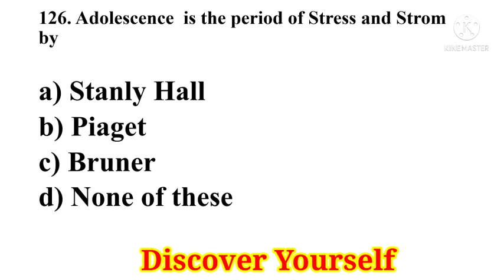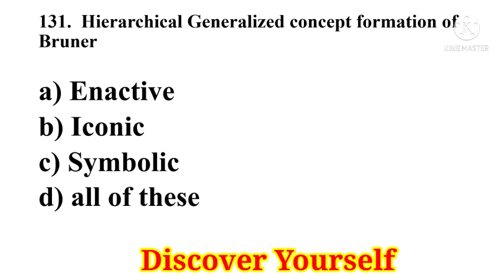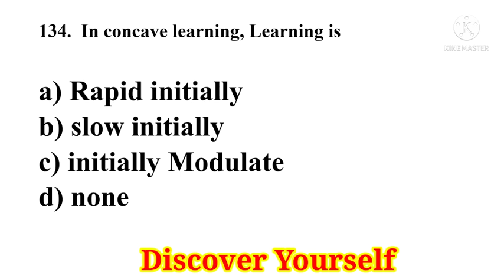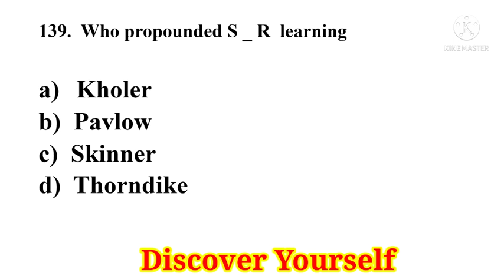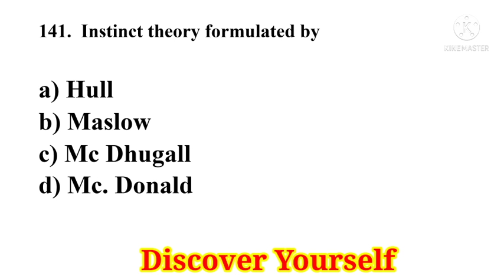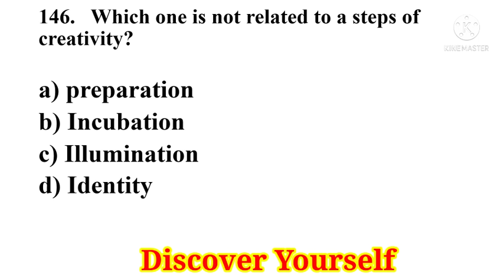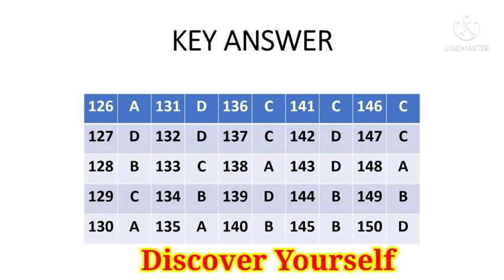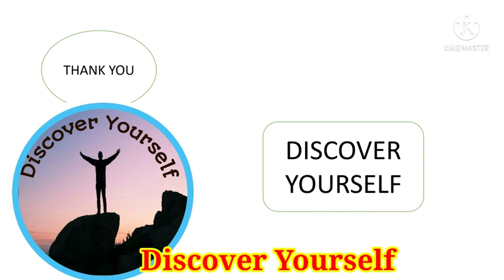PG TRB COMMERCE MODEL TEST 6 முதுகலை வணிகவியல் ஆசிரியர் மாதிரி தேர்வு 6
DISCOVER YOURSELF
pg trb educational psychology unit 8 episode 2
cbse exam cancelled. how +2 exam will be
pg trb commerce
plus two marks illustration weightage methods
plus two marks calculations by tamilnadu govt
june 26th 2021